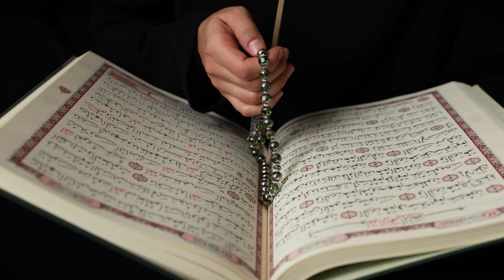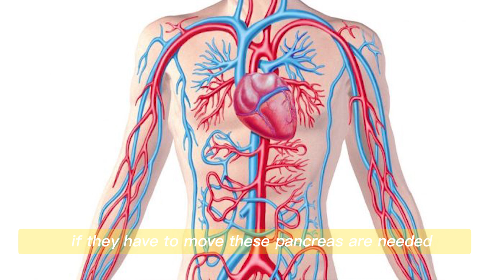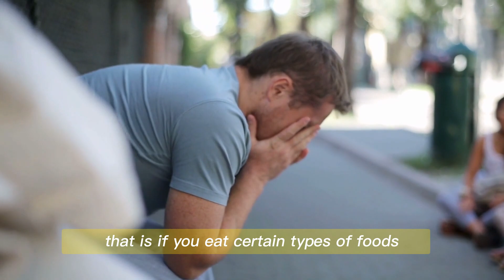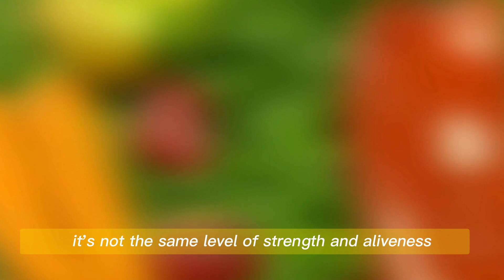Archbishop Vigano: STOP EATING THIS! Stay Clear of These Foods If You Want a Longer Life